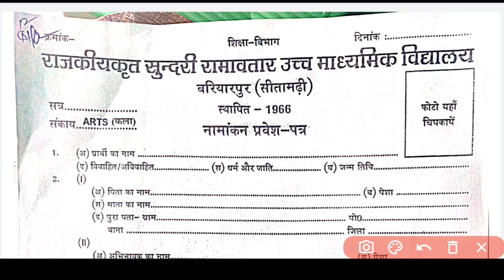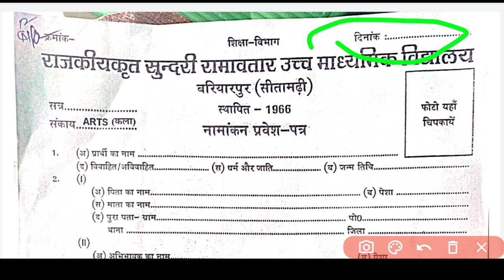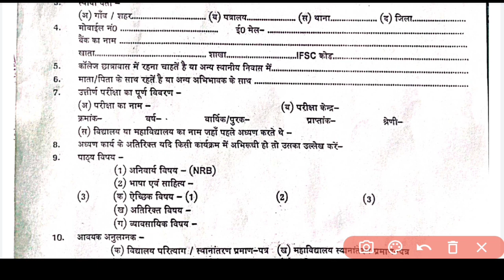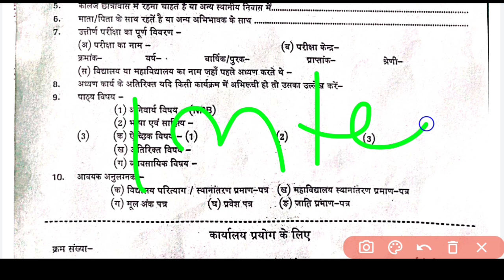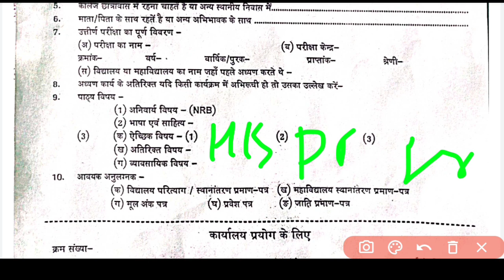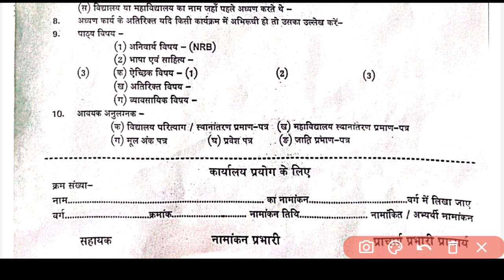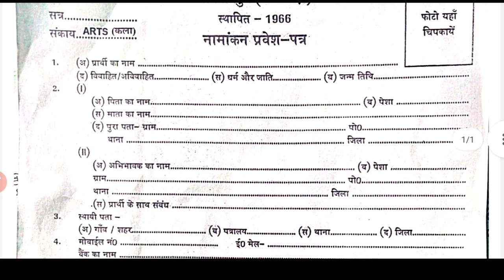इंटर नामांकन फॉर्म कैसे भरें 2022 | inter admission form kaise bhare/Class 11th admission form 2022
1St_meritlist_inter_Admmission_2022 inter merit list 2022 | 1st merit list of 11th admission 2022
Ofss inter admission Merit list 2022 Inter admission Merit list kab aayega
Ofss merit list kab aayega Ofss inter Admission 2022
Bseb class 11th Admission 2022 Class 11th Admission 2022
Bihar board class 11 Admission 2022 Inter Admission 2022 me kya kya documents lagega
Bihar board class 11th admission date Class 11th me admission kab se hoga

➡️Hastags:- 👇👇
bihar_board_inter_me_admission 2022,
bihar_board_inter_me_admission 2022,
bihar_board_inter_me_admission 2022,